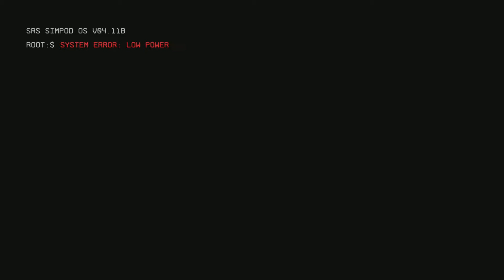Titanfall 2 ( Campaign ) - Training for Combat - #1